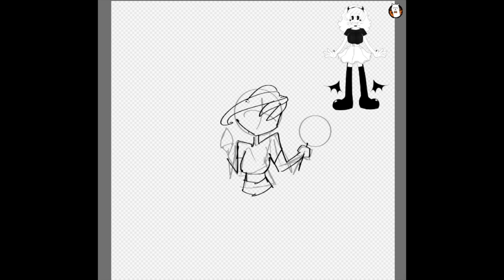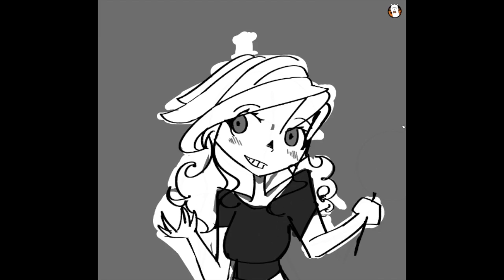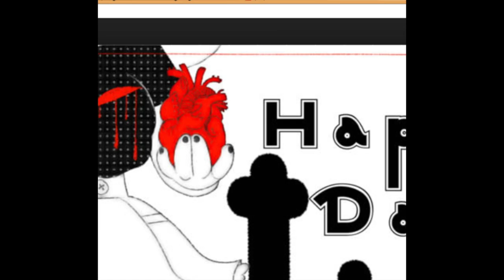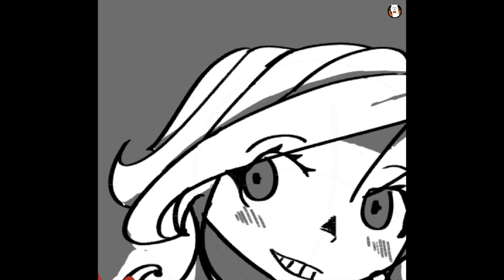Happy Days -- Ace of Speedpaints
oh boy that pen was not working
but hey this was fun and it looks pretty good considering that i don't know how to properly shade hair

The character and song both belong to GHOST.
I only own the drawing.